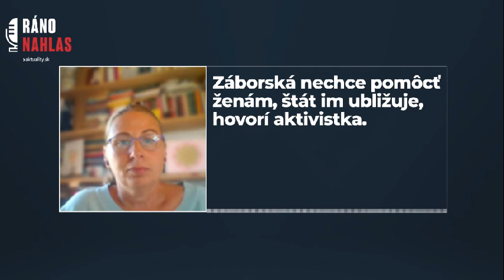🎙️ Záborská nechce pomôcť ženám, štát im ubližuje, hovorí aktivistka | Aktuality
📣  Adriana Mesochoritisová je politologička a aktivistka z občianskeho združenia Možnosť voľby. Približne 15 percent interrupcií Sloveniek sa už teraz deje v Rakúsku. Slovensko patrí medzi najhoršie krajiny v Európe v právach žien.